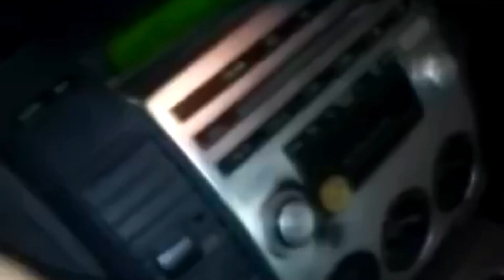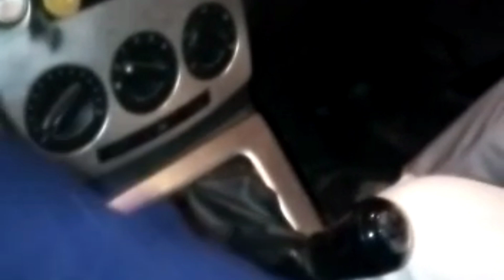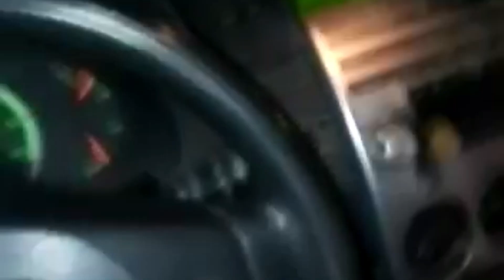fui por unas caguamas y me lleve a mis hijas 😂